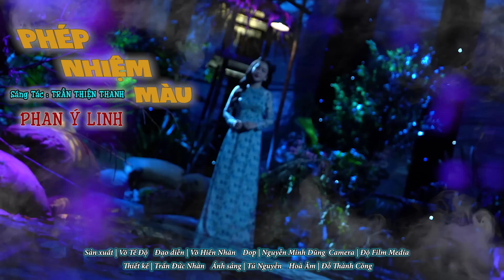Ý LINH Bolero - Tuyệt Phẩm Nhạc Lính Bolero Mới Nhất 2022 Làm Say Đắm Lòng Người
♥ Cảm ơn các bạn đã quan tâm theo dõi kênh ca nhạc Ý Linh Official! Vui lòng Đăng Ký Theo Dõi và Chia sẻ kênh để cập nhật những bài hát mới nhất của Ý Linh nha